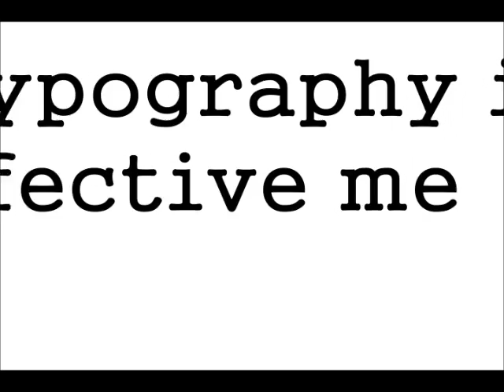Online Video Techniques